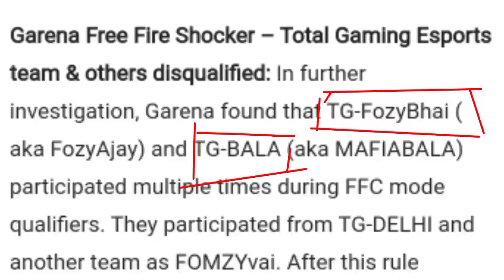Total gaming disqualified? Ping issue ..! Garena freefire worst management 😡 Freefire management ?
Total gaming disqualified full reason...
Ping issue in Indian server..!
Garena management it's time to wake up or else now or never?
IGN =NEX-RoXxerr
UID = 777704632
GUILD = NEON FAMILY
 INSPIRATION = SRV ALEX